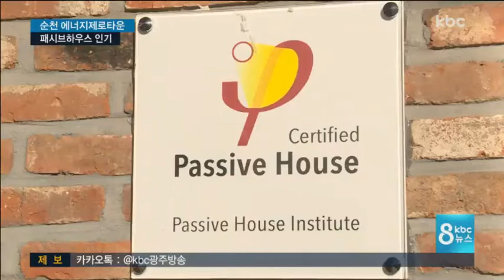국내 첫 에너지제로타운 조성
패시브 하우스에 신재생 에너지를 접목해 전기나 가스요금을 전혀 내지 않는 에너지제로타운이 순천에 조성됩니다.

3억 원이 넘는 분양가에도 인기를 끌고 있습니다.